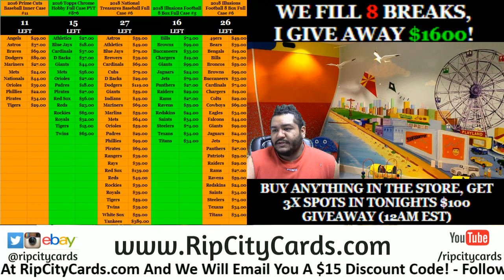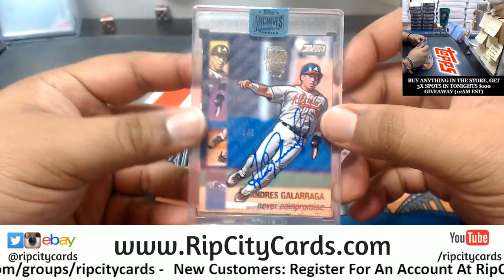2018 Archives Signature Series Personal Scott #2 RCC